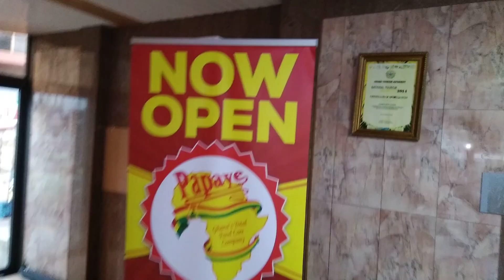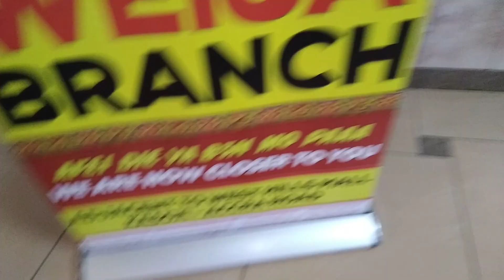Ghana 2022 let go Let GOD(4)